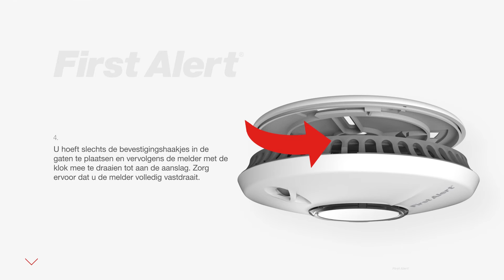Installatie FA620 rookmelder